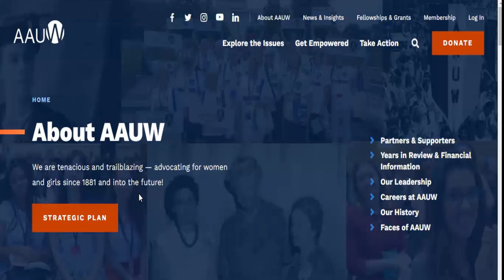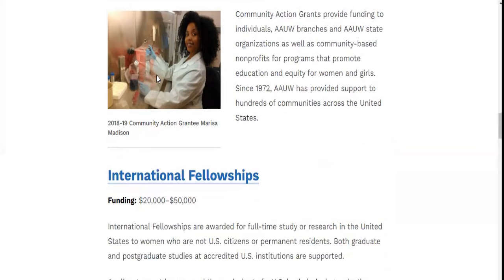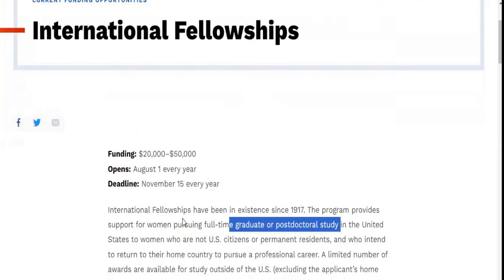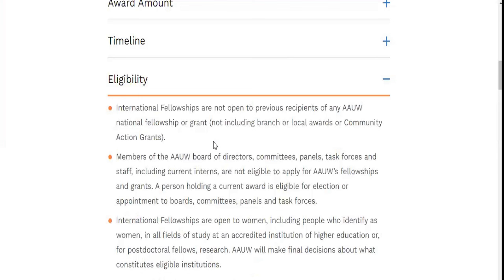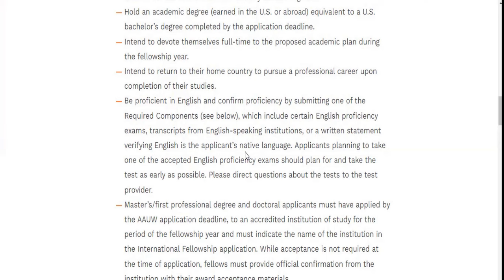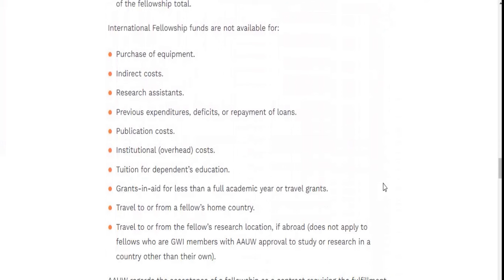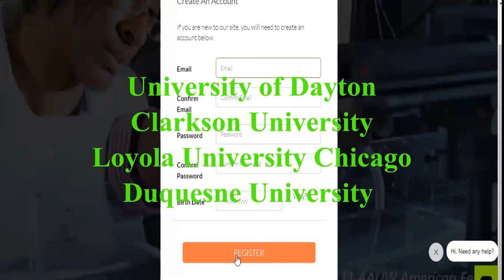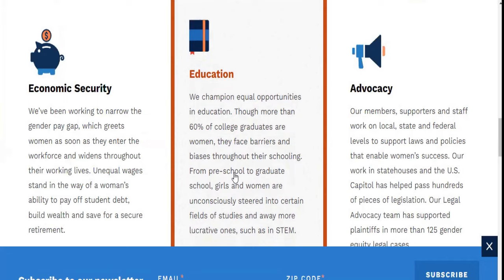BREAKING NEWS!!! COME TO USA FOR FREE | NO JOB OFFER NEEDED | NO IELTS | NO APPLICATION FEES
Hey Guys, this is an excellent opportunity to move to the USA for free as it provides full funding for different applicants interested in different social projects and education. This great opportunity allow you to achieve your dreams of moving and studying in the USA for free.

The video has details of each of the funding opportunities available, documents required for application and deadline of submitting your application. Don't miss this full funding assistance to move to USA.

6,000 SCHOLARSHIP OPPORTUNITY TO UNICAL - TUITION AS LOW AS €1000 PAID INSTALMENTALLY